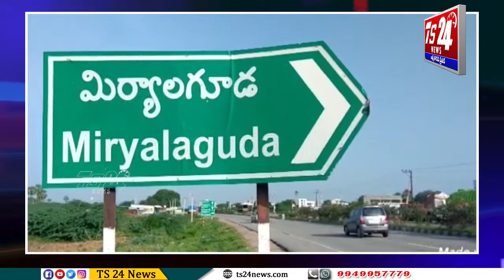ఎమ్మెల్యే నల్లమోతు భాస్కర్ రావు, ఆధ్వర్యంలో క్యాంప్ కార్యాలయం నుండి బస్టాండ్ వరకు ర్యాలీ|TS24 News